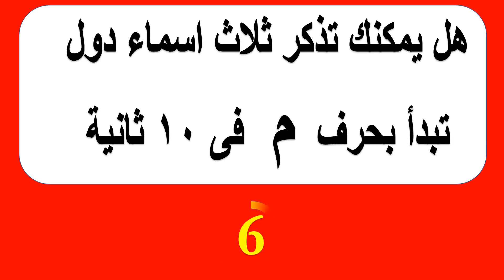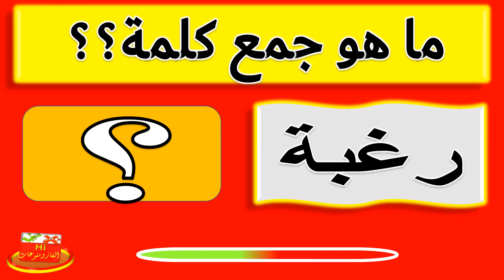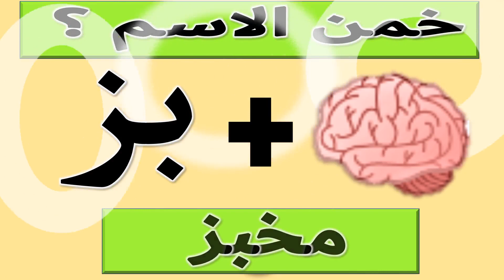احلى واصعب الغاز ذكاء | الغاز صعبة جدا للاذكياء !! ح 28-6-2023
الغاز صعبة جدا مع الحل تنشط مخط وعقلك
خمن اسم من الصورة والحروف
كل يوم تحديات جديدة ممتعة وشيقة ومسلية